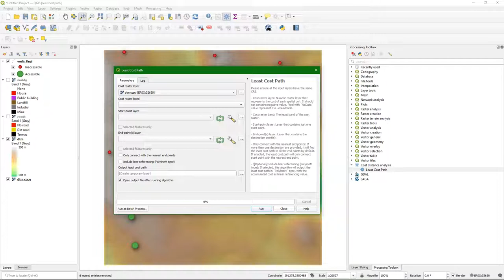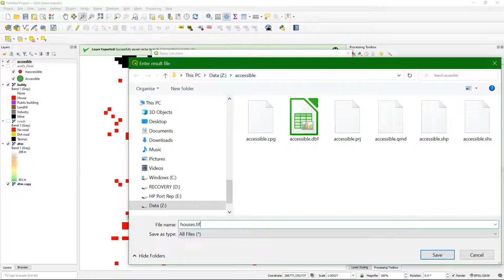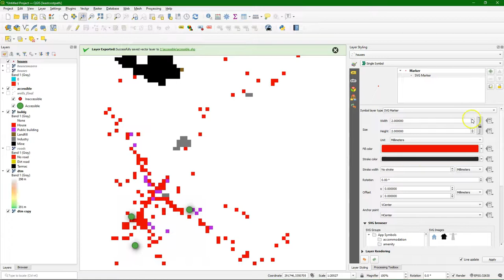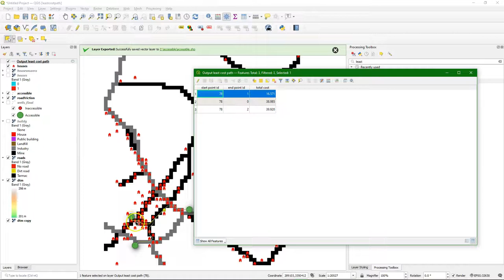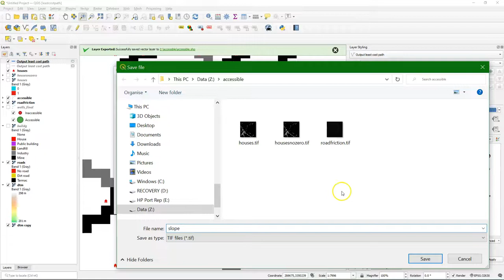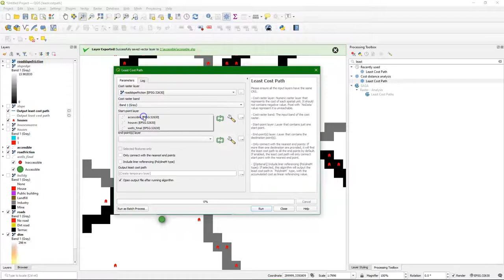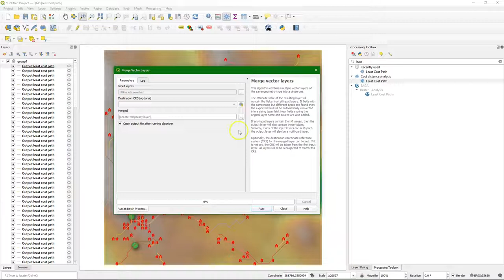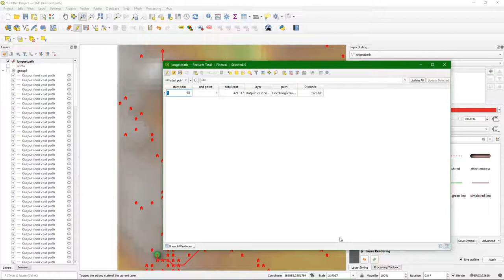Least-Cost Path Analysis with QGIS: Route from Houses to Wells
In this video we'll calculate the least-cost paths from houses to wells, taking into account different types of roads and the slope. The Least-Cost Path plugin is used for this

This tutorial builds on Chapter 3 of the book QGIS for Hydrological Applications by Kurt Menke and Hans van der Kwast